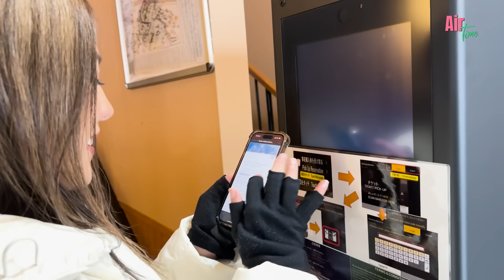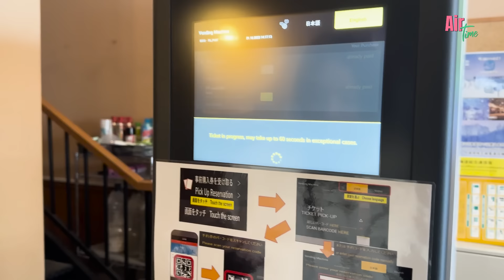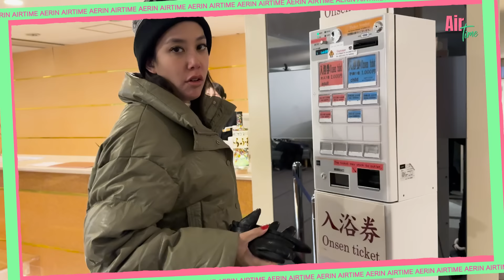สามีเปย์ฉ่ำ! ทริปตี้+สโนวบอร์ดจุกๆ ก่อนเตรียมตัวเป็นคุณแม่! | Air Time EP.22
แอร์ห่างหายจากกีฬา Extreme ไปนาน ทริปนี้สามีเลยเปย์ให้ไปใช้ชีวิตวัยรุ่น ลุยหิมะที่ Niseko ก่อนหยุดมาใส่ตัวอ่อนค่า

Line @ : @workwithaerin